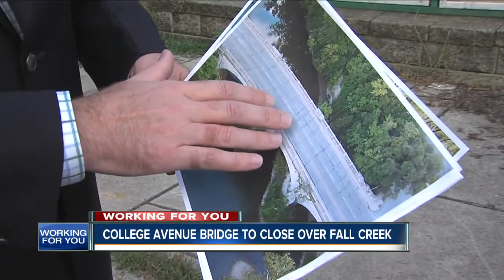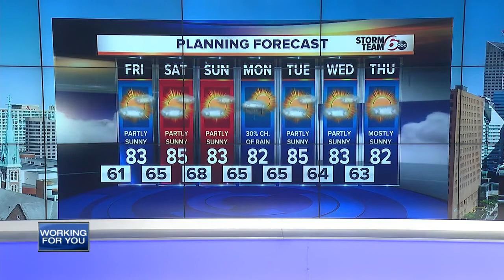RTV6 Latest Headlines | September 13, 7pm